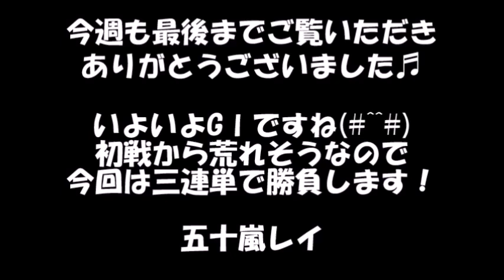【競馬予想】スプリンターズステークス2018三連単で狙う万馬券予想【五十嵐レイ】